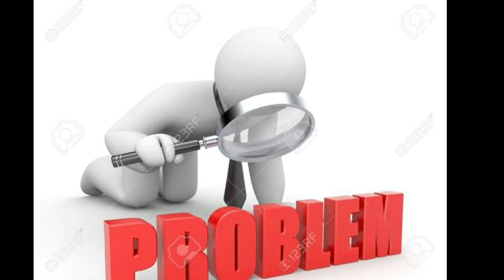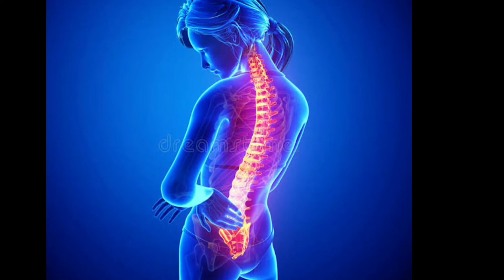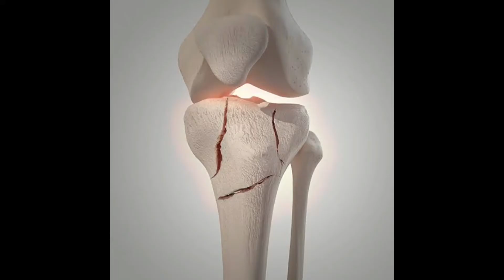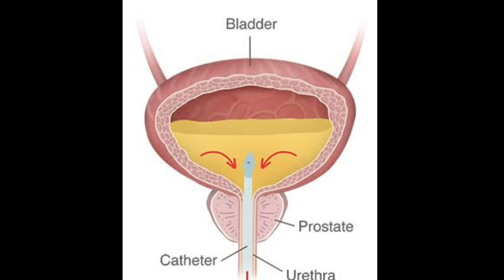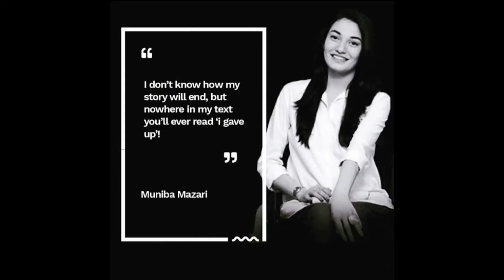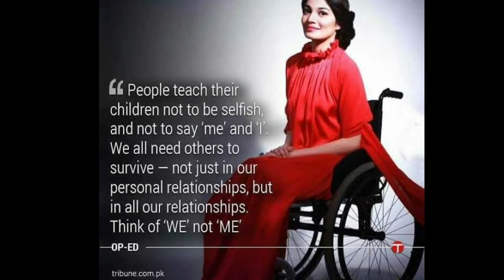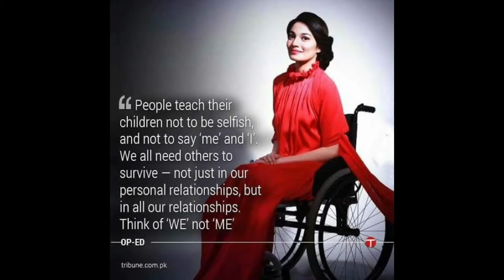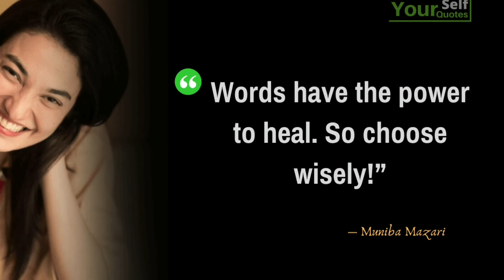Munifa Masari | History of Munifa Masari | Mr HON RP VLOGs